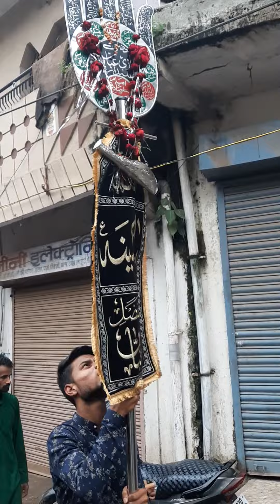March 29, 2022